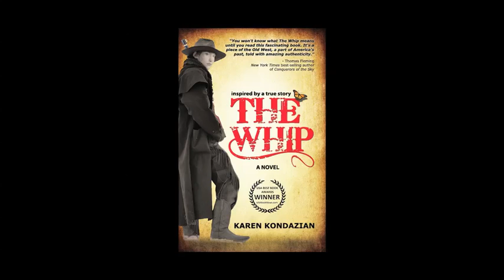Robin Weigert Interviewed on The Stuph File re: Robin's narration on The Whip Audio Book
Robin Weigert Interviewed by Peter Anthony Holder on The Stuph File re: Her role as Narrator on The Whip Audio Book by Karen Kondazian - February 11th, 2013